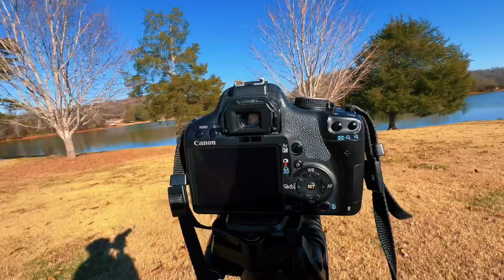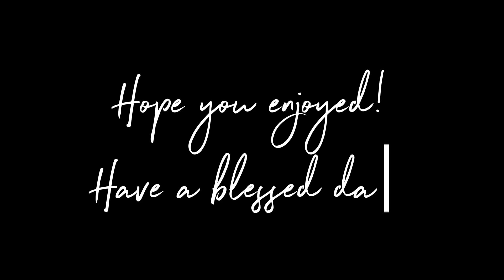Relaxing walk exploring and capturing nature photography/videography | vlog